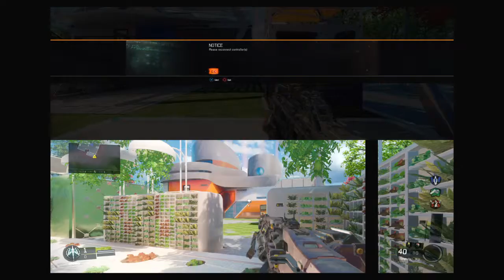NUK3TOWN ZOMBIES (Random COD Moments)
Um...Wrong mode?
( I'm on bottom screen )